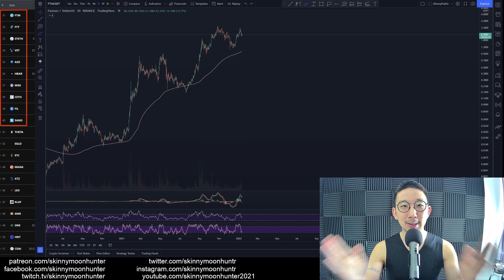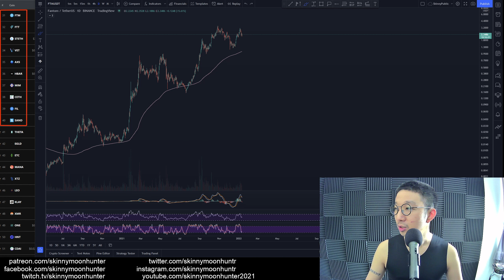31. Fantom FTM Technical Analysis (11 Jan 2022)